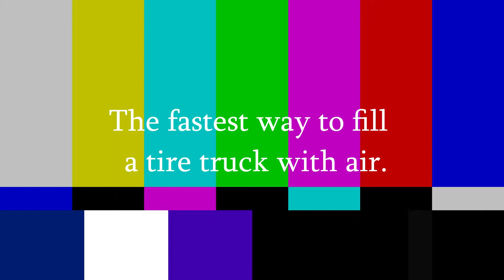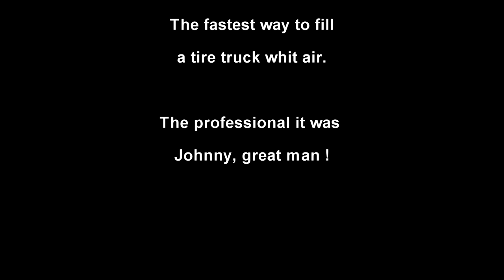The fastest way to fill a tire truck with air.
The fastest way to fill a tire truck with air. This is all